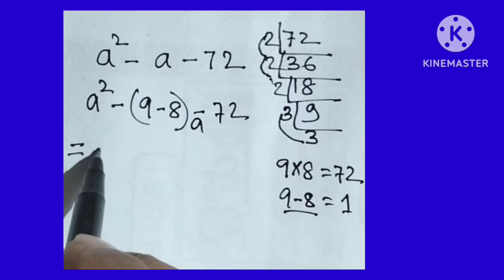Middle term factor || মধ্য সহগ বিশ্লেষণ